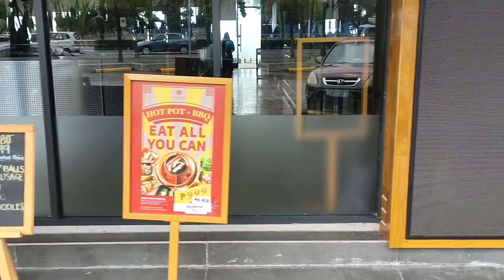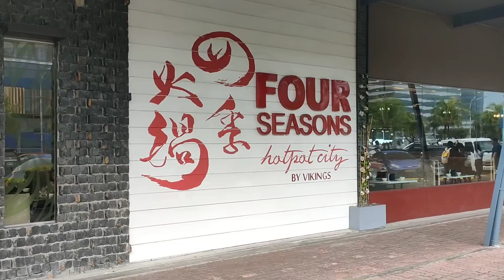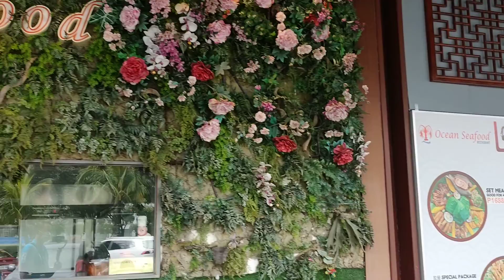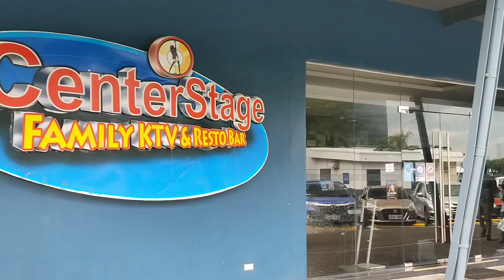mall of asia...